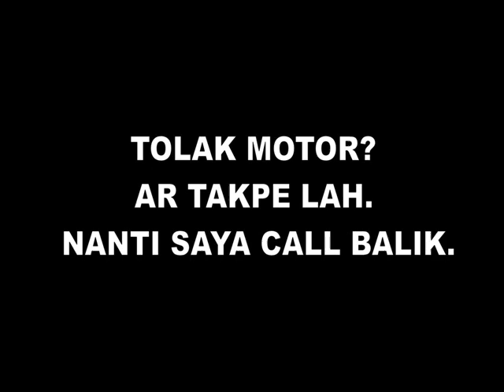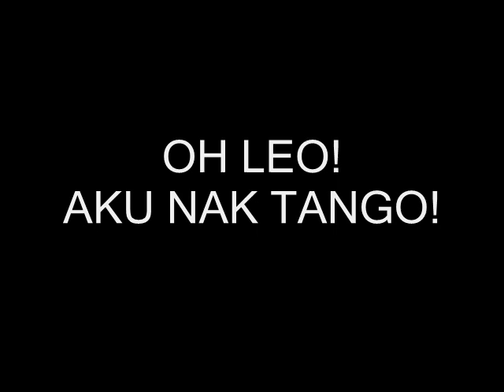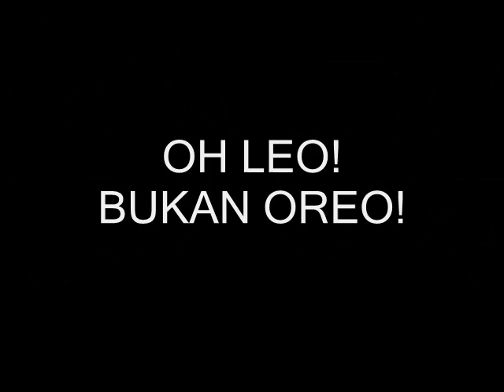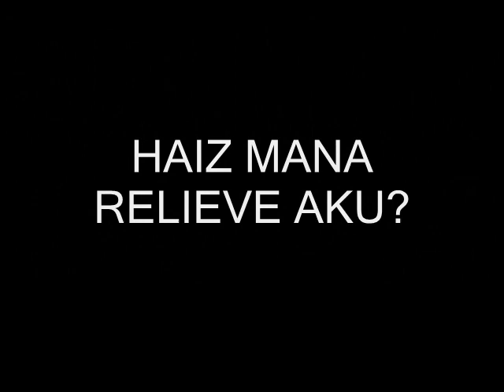K1K - Bukan Oreo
Tidak ada kena mengena dengan yang hidop atau mati.
Taking care! Ni lagu dari budak dalam (ehem2).